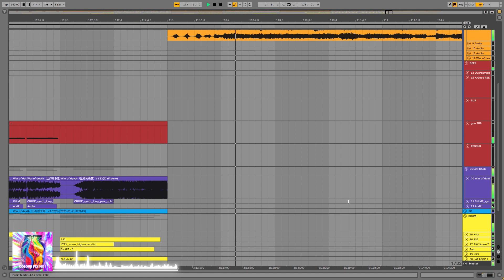Pho9nix X LucasTang - COLOUR FIX 1